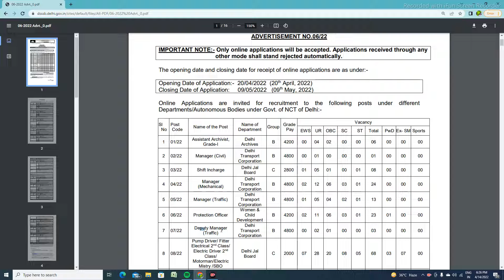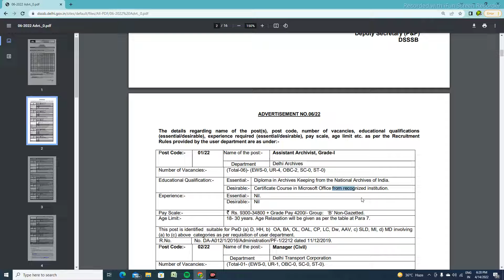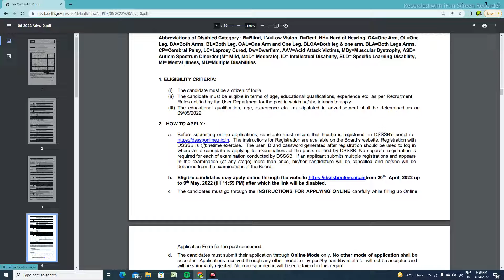DSSSB NEW VACANCIES UPDATE// APPLICATION STARTS FROM 22 APRIL 2022 // current vacancies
DSSSB NEEW VACANCIES UPDATE// APPLICATION STARTS FROM 22 APRIL 2022

DSSSB_NEW_ADVERTISEMENT_01/22_(TGT,PGT,PRT)// (TEACHING & NON-TEACHING POSTS)
DSSSB EXAM से पहलेJOINING तक जरुरी बातें // ADMIT CARD
Dsssb_Pgt_Exam_Date // Exams in July 2021
PGT_PREVIOUS_YEAR_PAPER_SOLUTION// PGT HINDI PYQ'S

DSSSB (TGT S.ST) SUBJECT COMBINATION// TGT social Subject combination//B.COM,B.A (HONS.), NATURAL SCI,PHY,SCIENCE CAN APPLY OR NOT

UP TGT 2020 Social Science Eligibility and Subject Combination | UPTGT Samajik Vigyan

DSSSB_PRT_PGT_TGT_LDC_Patwari // General Paper// Selection// Syllabus Discussion // Important Books
Dsssb prt syllabus paper 1